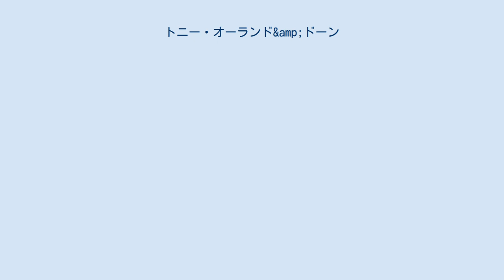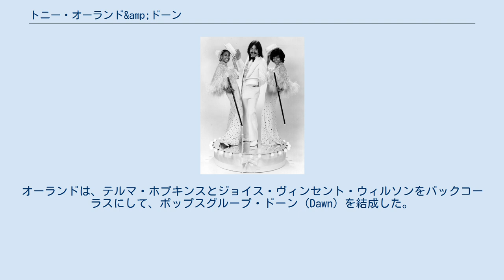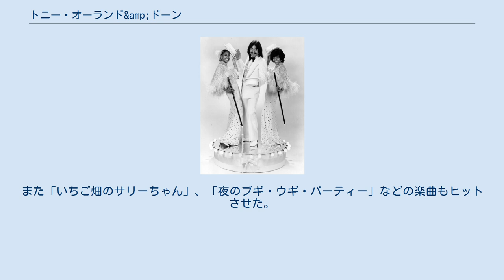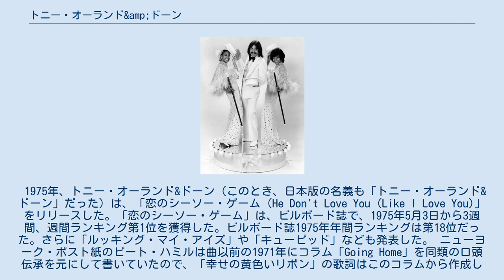トニー・オーランド&amp;ドーン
左から、ジョイス・ヴィンセント・ウィルソン、トニー・オーランド、テルマ・ホプキンス トニー・オーランド&ドーン（Tony Orlando & Dawn）、ドーン（DawnもしくはDawn featuring Tony Orlando）はアメリカのポップスグループ。
「幸せの黄色いリボン」や「ノックは3回（Knock Three Times）」などを歌った。
 トニー・オーランド（Tony Orlando、本名：Michael Anthony Orlando Cassavitis、1944年4月3日 - ）は1961年から歌手として活動していたが、スタジオ・シンガーとしての仕事が主だった。
後にCBSレコード系の音楽出版社に勤務した。
 このときに「恋するキャンディダ（Candida）」のデモテープを制作したところ評判となり、1970年に「ドーン」（Dawn）名義でリリースした。
「恋するキャンディダ」は、ビルボード（Billboard）誌で、1970年10月3日に、週間ランキング最高位の第3位を獲得した。
ビルボード誌1970年年間ランキングは第18位だった。
 これを切っ掛けにして、オーランドは歌手に復帰。
オーランドは、テルマ・ホプキンスとジョイス・ヴィンセント・ウィルソンをバックコーラスにして、ポップスグループ・ドーン（Dawn）を結成した。
1971年には「ノックは3回（Knock Three Times）」」をリリースした。
「ノックは3回」は、ビルボード誌で、1971年1月23日から3週間週間ランキング第1位を獲得した。
ビルボード誌1971年年間ランキングでは第10位だった。
 1973年に、ドーンは「Dawn featuring Tony Orlando」名義で（ただし、日本版の名義は「ドーン」のままだった）、「幸せの黄色いリボン」をリリースした。
「幸せの黄色いリボン」は、ビルボード誌で、1973年4月21日から4週間、週間ランキング第1位を獲得した。
ビルボード誌1973年年間ランキングでも第1位だった。
ビルボード誌の集計では、ドーン最大のヒット曲となった。
 同年、ドーンは「トニー・オーランド&ドーン」（Tony Orlando & Dawn）名義で（ただし、日本版の名義は「ドーン」）、「嘆きのジプシー・ローズ（Say,Has Anybody Seen My Sweet Gypsy Rose）」をリリースした。
「嘆きのジプシーローズ」は、ビルボード誌では、1973年9月15日に週間ランキング最高位の第3位を獲得した。
ビルボード誌1973年年間ランキングでは第34位だった。
また「いちご畑のサリーちゃん」、「夜のブギ・ウギ・パーティー」などの楽曲もヒットさせた。
 1975年、トニー・オーランド&ドーン（このとき、日本版の名義も「トニー・オーランド&ドーン」だった）は、「恋のシーソー・ゲーム（He Don't Love You (Like I Love You)」をリリースした。「恋のシーソー・ゲーム」は、ビルボード誌で、1975年5月3日から3週間、週間ランキング第1位を獲得した。ビルボード誌1975年年間ランキングは第18位だった。さらに「ルッキング・マイ・アイズ」や「キューピッド」なども発表した。 ニューヨーク・ポスト紙のピート・ハミルは曲以前の1971年にコラム「Going Home」を同類の口頭伝承を元にして書いていたので、「幸せの黄色いリボン」の歌詞はこのコラムから作成したとハミルから提訴されたが、被告側の調査で、ハミル以前にもこの伝承をまとめた文献があることが示され、訴訟は取り下げられた。曲の作者はアーウィン・レビンとラッセル・ブラウン。刑期を終えて出所した男がバスに乗って妻のいる家に帰ろうとする。もし妻が待っているなら庭の木に黄色いリボンを結んでくれるはずだが、なければ・・・という内容である。親しみやすいメロディーとともに、この歌詞が人々の共感を呼び、アメリカではこの年一番のヒット曲となった。 この曲はその後ポップスのスタンダードとなり、フランク・シナトラをはじめ多くの歌手にカバーされた。日本でもヒットし、山田洋次監督の映画「幸福の黄色いハンカチ」では、同曲がハミルのコラムを知るきっかけになり、後年同映画のリメイク版が放映されたときには、挿入歌として使用された。また、大阪ガスやキリン一番搾りなどのCMでも...